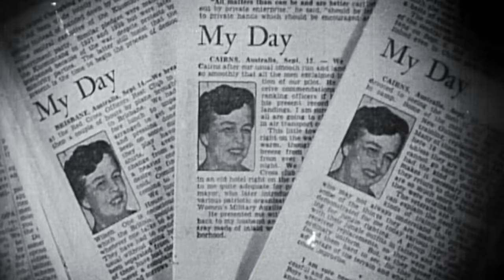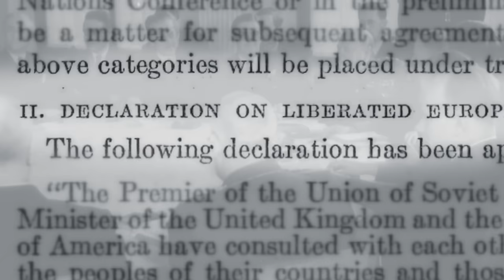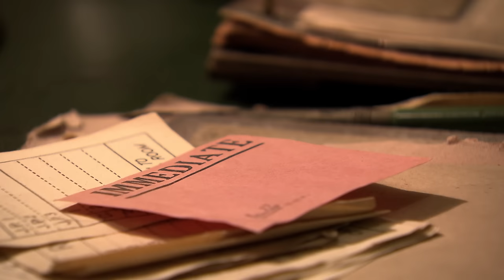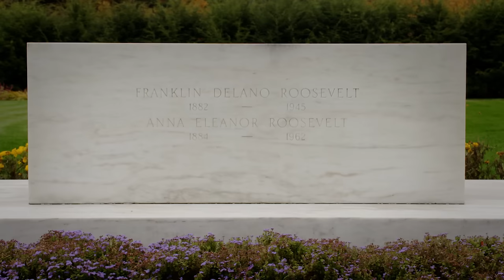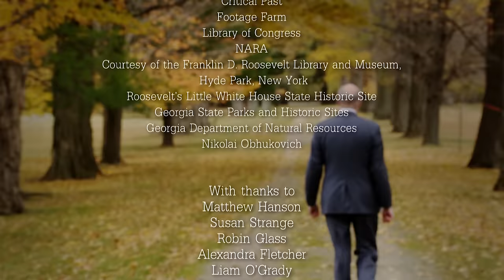The Dark Secrets Of FDR’s 4th Presidential Term | The Wheelchair President Real History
As Franklin D Roosevelt faced an unprecedented 4th term as president, he would be treating new ground in more ways than one. Victory was achieved in WW2 and he prepared to shape the post-war world and size up to a new enemy, the Soviets. Still hiding his ill-health from the public, more secrets from his past would rise to the surface.